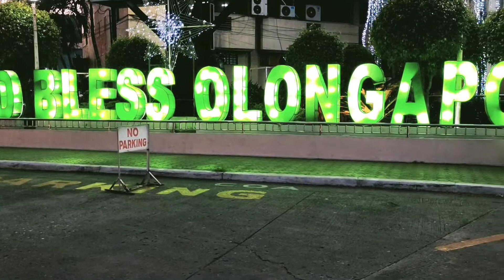FIESTA SA OLONGAPO I BANDA MUSIKA HUMAHATAW PA I MUSIC BAND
Every 30th day of December, the City of Olongapo, Zambales, Philippines is celebrating its fiesta. Unlike before there was no pandemic, the people really enjoyed watching the longest parade of many music bands and their competition in playing music.